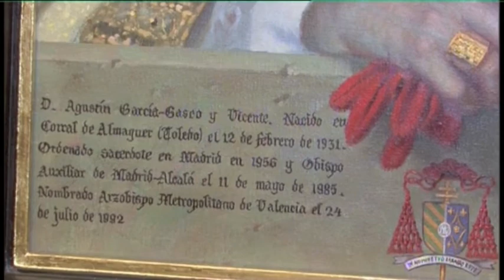Retrato de D. Agustin García-Gasco en la Catedral de Valencia